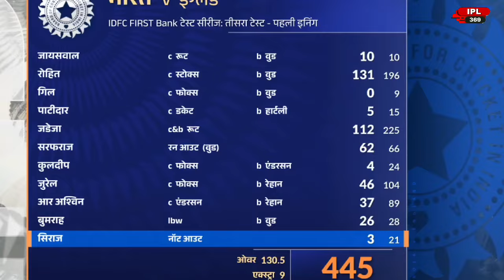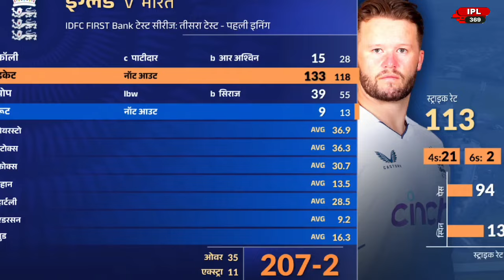HIGHLIGHTS : IND vs ENG 3rd Tesy Day 2 Match HIGHLIGHTS | England trail by 238 runs